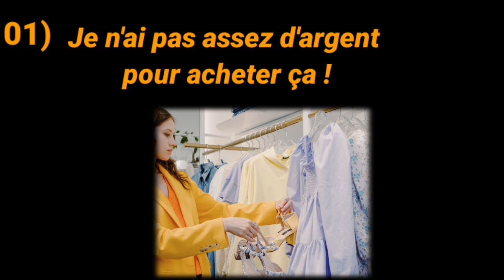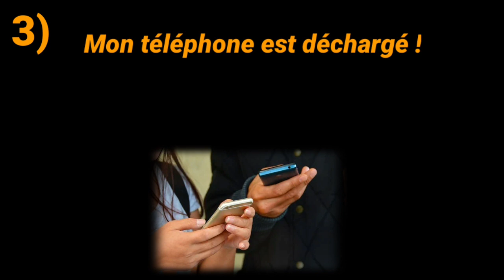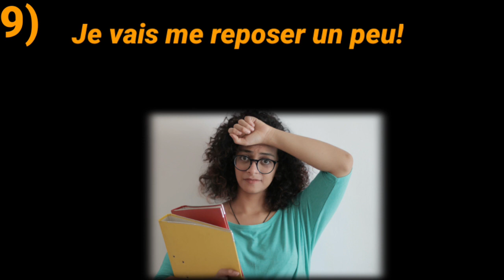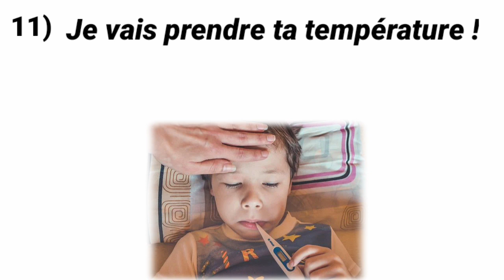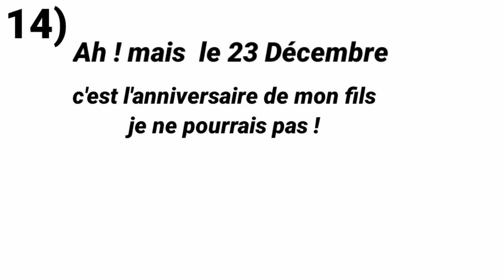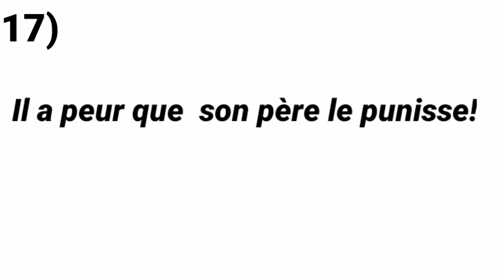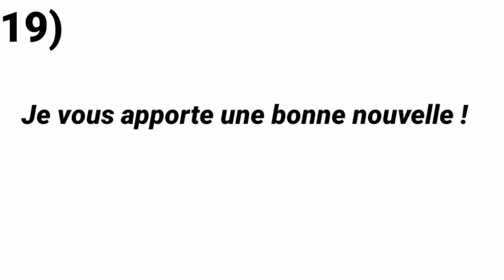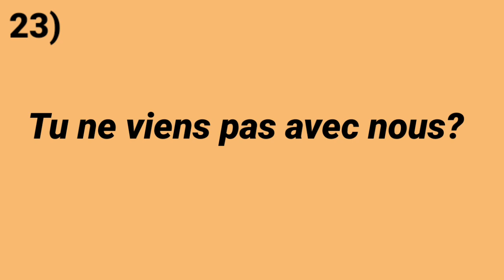Useful French phrases through Tamil/French AcademyTamil/தமிழ் மூலம் பிரஞ்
Useful french phrases for french conversation|
Hello friends!
Welcome to French academy tamil
In thi video you can learn very useful french phrases for conversation.it will be very effective and useful way for speak French.i teach you through tamil.personnelly this way helped me for speak French.
I hope,you also use this method and speak well.

In my channel, I'm going to teach french easy way through tamil and through small stories and dialogues.If you want to see more videos for learn french please subscribe and click bell icon.